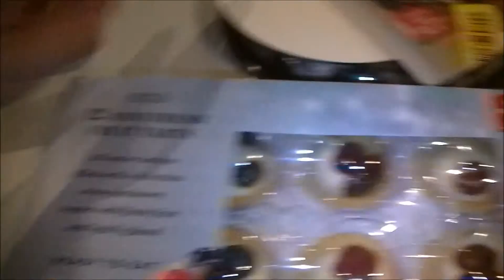Reduced To Clear I Foodie Vlogmas Day 13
I picked up some bargains just as the supermarket was closing